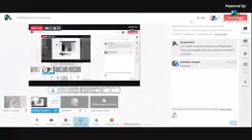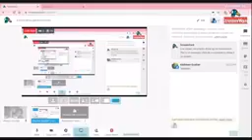Os eventos culturais de Sobradinho-Ba, com Raimundo Fábio e Ivo.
Lives realizadas com o intuito de entender o processo histórico e o protagonismo que possibilitou a realização dos eventos culturais intitulados "Dia da Cultura" na cidade de Sobradinho-Bahia, além de perceber as aprendizagens envolvidas em tais organizações.